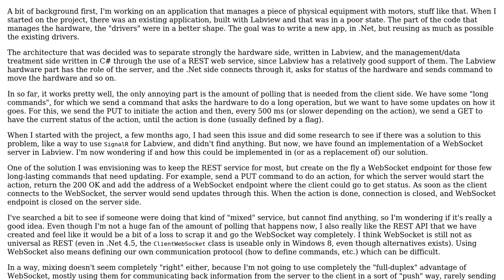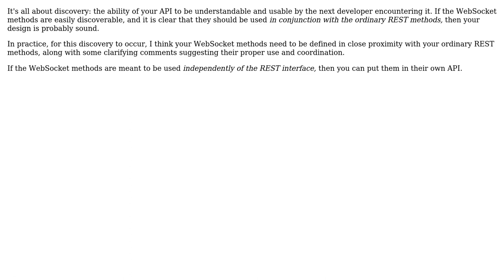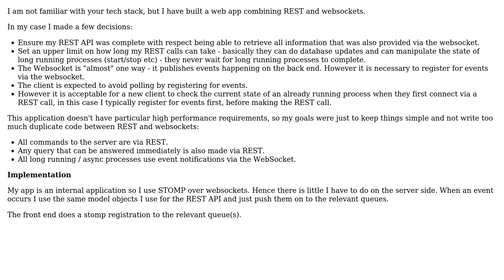Mixing REST and websocket in the same API (2 Solutions!!)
Mixing REST and websocket in the same API

With thanks & praise to God, and with thanks to the many people who have made this project possible! | Content (except music & images) licensed under CC BY-SA | Music | Images & others | With thanks to user Robert Harvey user Gimly user DavidT and the Stack Exchange Network Trademarks are property of their respective owners. You are responsible for your own actions.